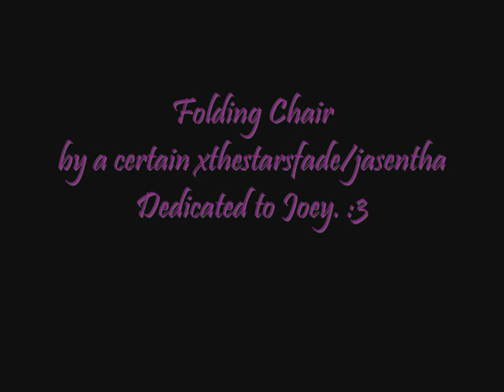Folding Chair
A'cappella cover by yours truly.
Dedicated to Joey! :3